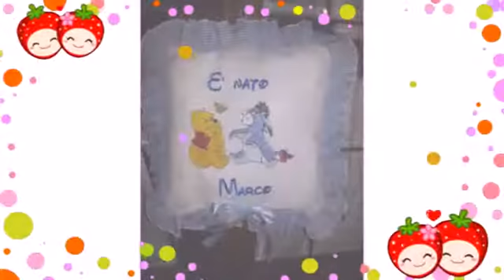Il mio cucito creativo